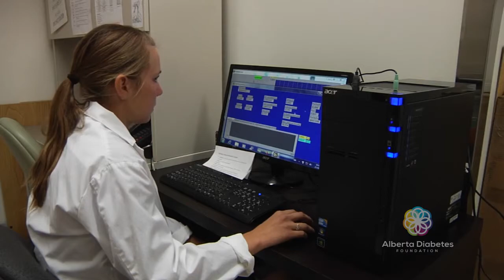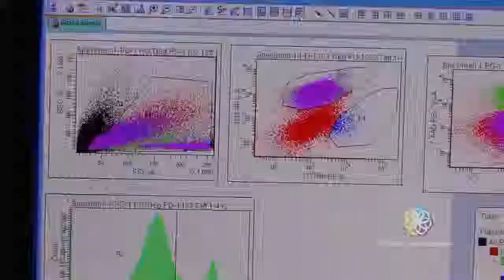Alberta Diabetes Foundation Video HD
The Alberta Diabetes Foundation funds and supports groundbreaking, innovative research for the prevention and treatment of all forms of diabetes.